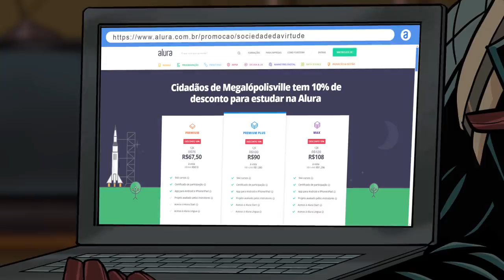Rosângela, A Mulher Maravilha